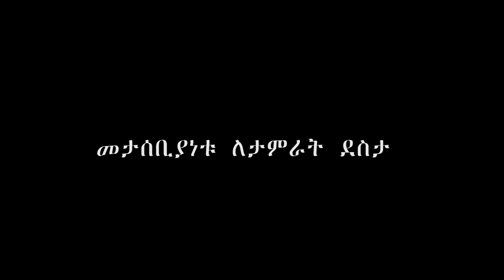Dagim Adane - Yam Hone Yih | ያም ሆነ ይህ - New Ethiopian Music 2018 (Official Video)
Check Out New Ethiopian Musics, Comedy and More Ethiopian Videos by Golden Ethio Music.